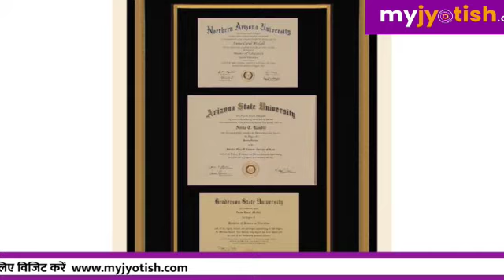वास्तु के अनुसार घर के किस दिशा में तस्वीरों को लगाना चाहिए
सभी लोग अपने घर के दीवारों पर अलग-अलग प्रकार के तस्वीरों को लागतें हैं लेकिन कई लोग होते हैं जो तस्वीर को बिना सोंचे समझे लगा देते हैं जिससे उसका काफ़ी प्रभाव पड़ता है.
घर में कोई भी बदलाव वास्तु के अनुसार करनी चाहिए.